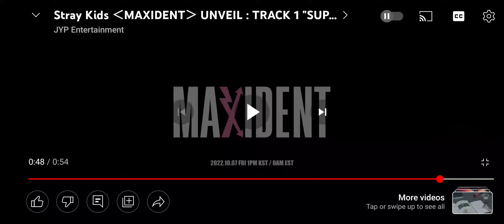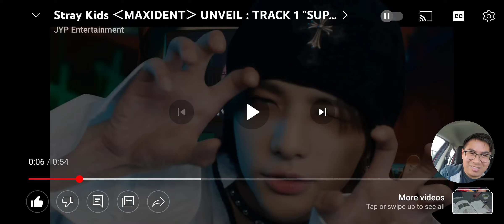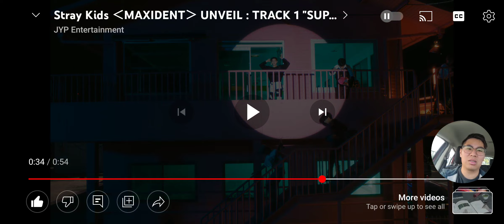Stray Kids ‹MAXIDENT› UNVEIL : TRACK 1 "SUPER BOARD" Reaction